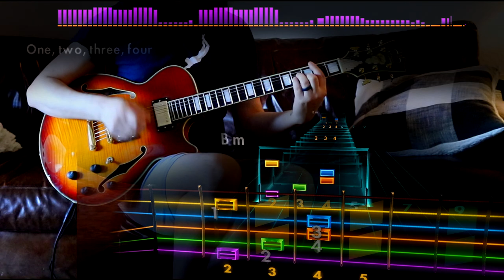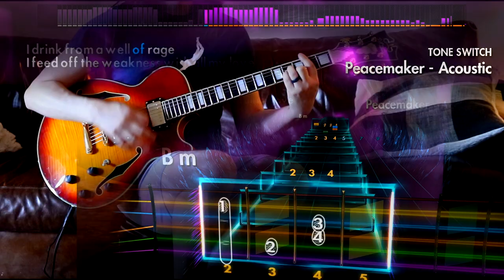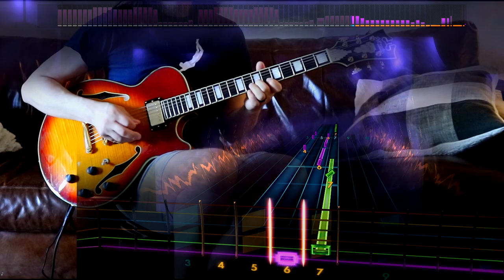Rocksmith Remastered - CDLC - Green Day "Peacemaker"